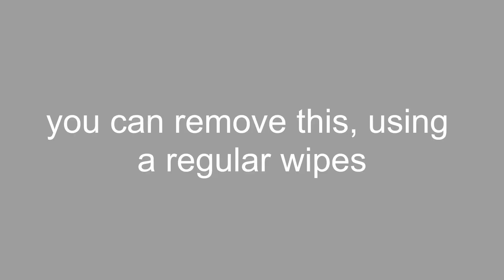SUNGLOW TINTED SUNSCREEN REVIEW | SHADE: MEDIUM |Galy Gascon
TOPIC: Sunglow by Fresh  Creme Tinted Sunscreen Review
Shade: Medium

Product Information:
* this is a Broad Spectrum Sunscreen
*Content Amount: 50ml
* Retail Price: PHP 429.00
* Available Shades: Fair, Meduim & Deep

MY SKIN TYPE: COMBINATION + I HAVE A SENSITIVE & ACNE PRONE SKIN CONDITION

button.